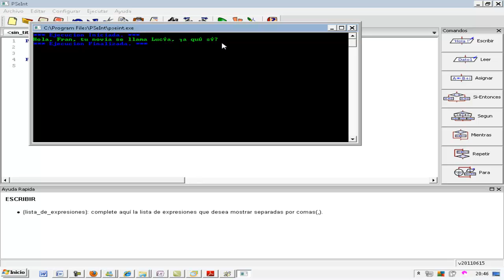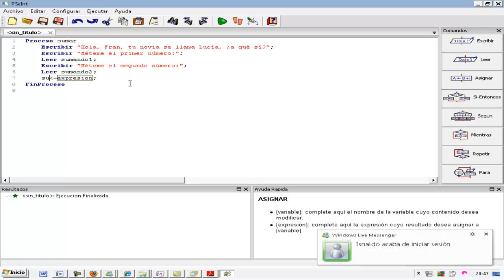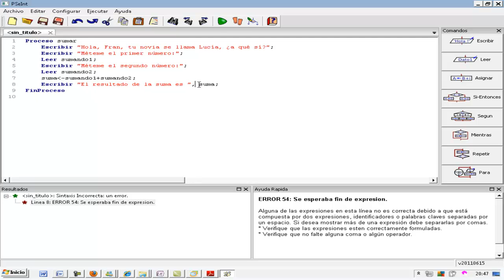Programacion PSeint Suma simple AINTE